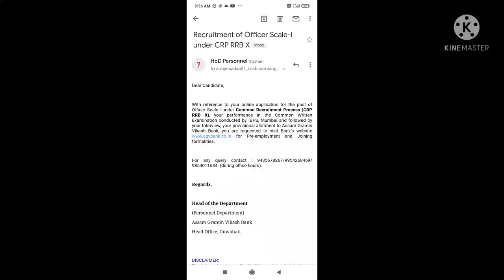Mail out for ibps rrb po😍.. Assam Gramin Vikash Bank ✌️